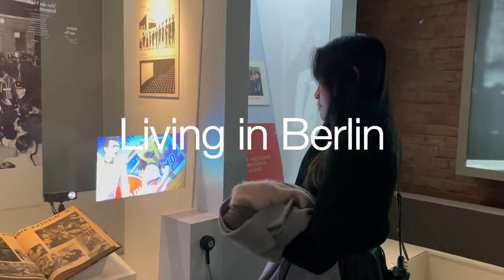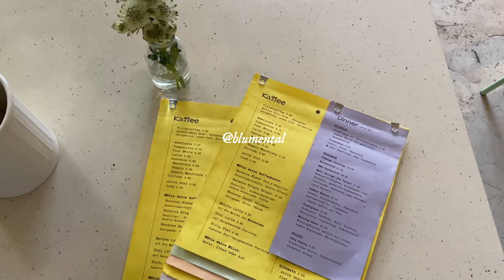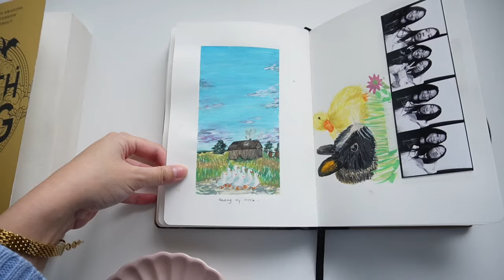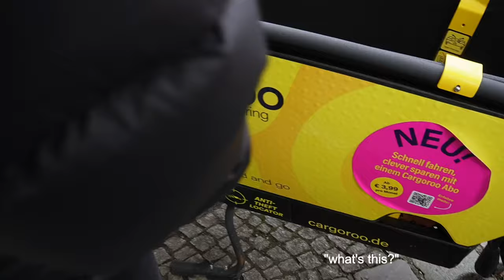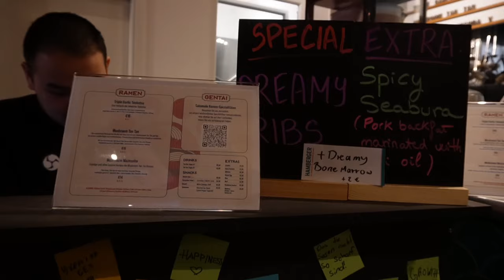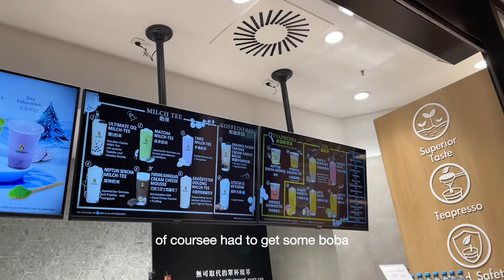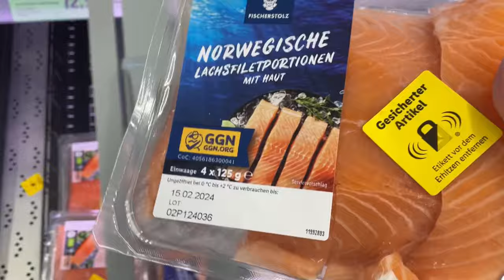living in berlin | building better habits, museums, yummy foods, reading fourth wing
hi guys it's been a while! i'm back and there are 1000+ of you?!?! thank you for being here!!! in this lil video i'm trying to build better habits by moving 'regularly' joinging barre and reformer pilates sessions in berlin. i'm also currently reading fourth wing which is soooo fun! i hope you guys enjoy this video!

xoxo,
nads

chapters:
00:00-00:28 intro
00:28-02:36 baking, barre class, mochi donuts
02:36-07:36 vegan lunch spot, reading fourth wing, painting
07:36-09:59 eating ramen, visiting a museum, boba!
09:59-15:36 fav matcha, pilates class, cooking, 1000 subs!